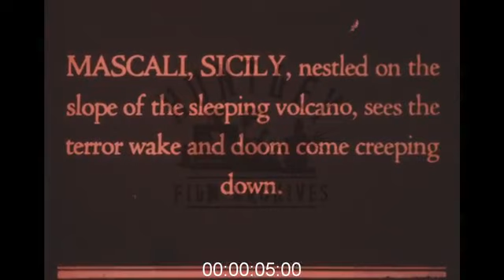Mount Etna Erupting, 1920s - Archive Film 1000616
The eruption of Mount Etna in 1928 - original red tinted print